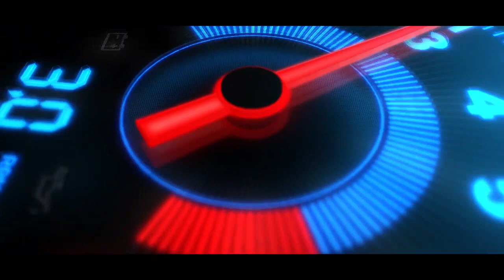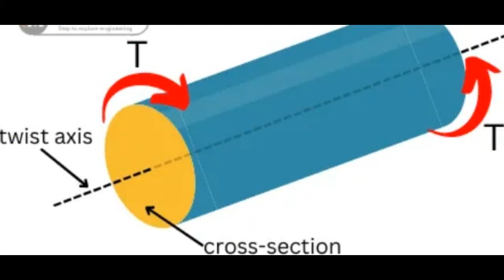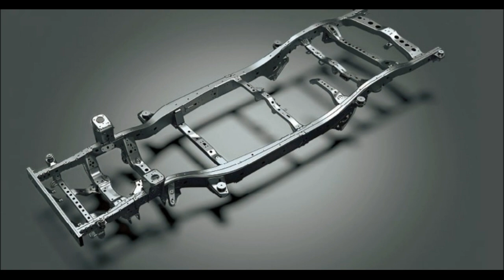Mitsubishi Pajero (தமிழ்) (Eng/DE Subs) சுவாரஸ்யமான தகவல்கள்- Story 161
manufactured and marketed globally by Mitsubishi over four generations — introduced in 1981 and discontinued in 2021